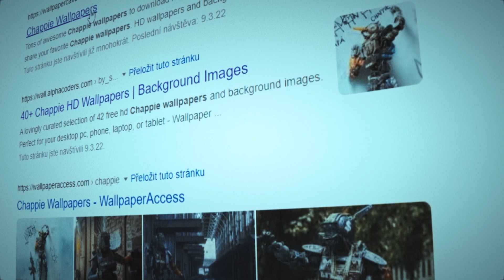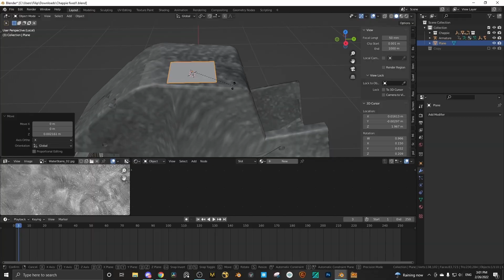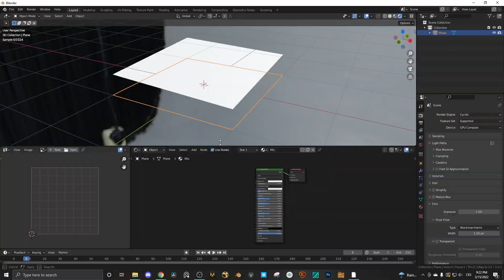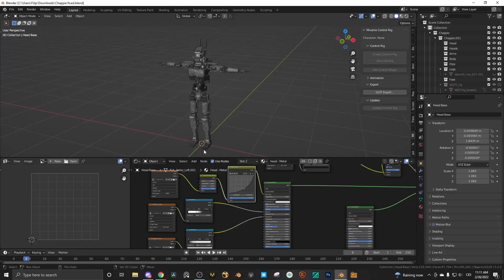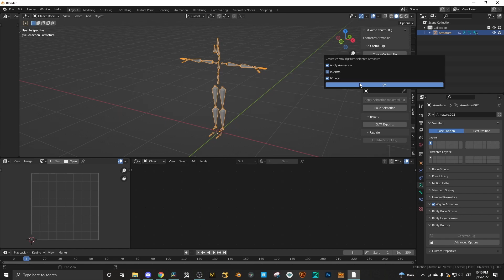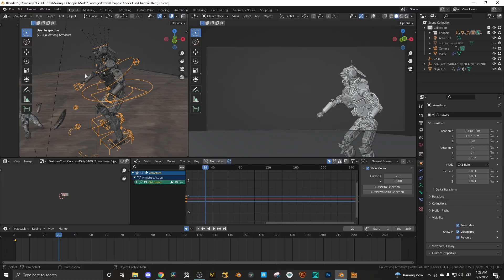Making a Chappie in Blender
Welcome, my name is Vito. This video is about the process of how I went through making a Chappie Character model!

I have tried hard to make it enjoyable, short and informative at the same time. I hope you will learn something from it!

The whole Chappie project took me about 300+ hours of hard work that was divided into 2 and a half months.

Follow my progress and stay up for news!

-DOWNLOADS-

Superintendent McCupcakes - CABO